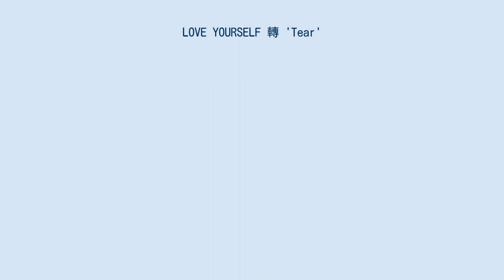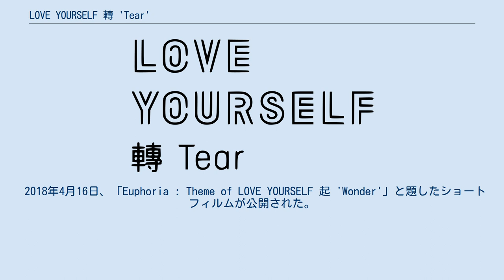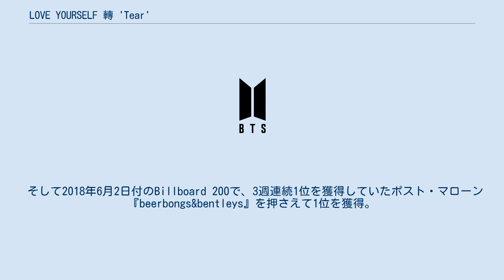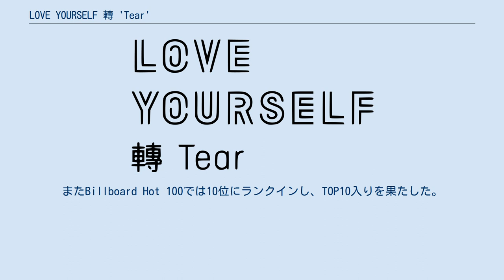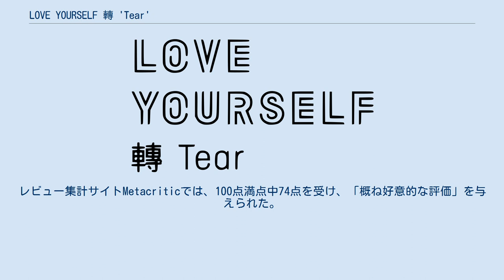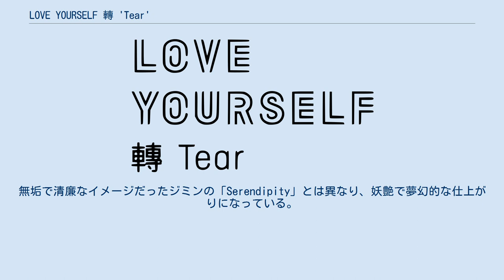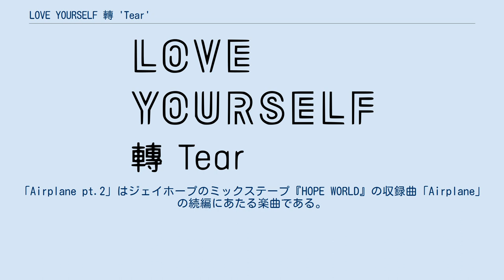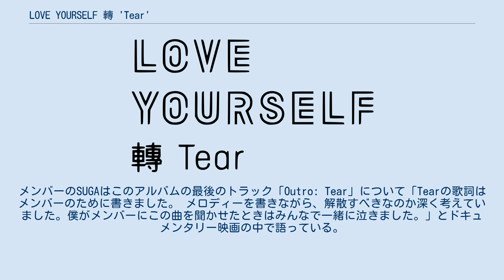LOVE YOURSELF 轉 'Tear'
『LOVE YOURSELF 轉 'Tear'』（ラブユアセルフ てん 'ティアー'）は、韓国の男性アイドルグループ防弾少年団（BTS）の3枚目のフルアルバムである。
2018年5月18日にIRIVERから発売された。
アジア圏出身としては初めてBillboard 200で1位を獲得した。
 「LOVE YOURSELF」シリーズの第3弾目となる作品で、前作『LOVE YOURSELF 承 'Her'』に続く2作目のアルバム。
 韓国国内での売上げは、14日間で166万枚を記録。
またアルバムはBillboard 200で1位、タイトル曲「FAKE LOVE」はBillboard Hot 100で第10位を記録した。
アジア圏出身のアーティストがBillboard 200で1位を獲得するのは初めてであり、英語ではない外国語のアルバムが1位を獲得するのは12年振りであった。
ビルボードによると、売上は13万5000ユニットで、そのうち10万枚がCDなどのフィジカルセールスで、残りが主にストリーミングセールスである。
 それまでアルバムのプロモーション活動は韓国から行なわれていたが、『LOVE YOURSELF 轉 'Tear'』では、アメリカからプロモーションを開始。
タイトル曲「FAKE LOVE」はビルボード・ミュージック・アワード2018の授賞式で初披露された。
韓国国内でのプロモーションは渡米後に行なわれた。
 2018年4月16日、「Euphoria : Theme of LOVE YOURSELF 起 'Wonder'」と題したショートフィルムが公開された。
これは『LOVE YOURSELF』シリーズの起承転結の「起」に当たる作品である。
映像ではジョングクがソロで歌う楽曲が使用されているが、本アルバムには収録されていない。
2015年の花様年華シリーズの際にも「花様年華 Pt.2」の発売前に「花様年華 on stage : prologue」と題したショートフィルムが公開されている。
また「～ 起 'Wonder'」では、「I NEED U」(「花様年華 Pt.1」収録)のミュージックビデオや「～ prologue」と同じロケ地で撮影されたシーンがある。
「～ 起 'Wonder'」はLOVE YOURSELFシリーズの開始点であり、以前のシリーズとの交差点である。
BTSのシリーズ物はすべて延長線上にある成長ストーリーであると説明されている。
 4月17日に、3枚目の正規アルバム『LOVE YOURSELF 轉 'Tear'』を発売することが発表された。
またアルバムの発売日は5月18日金曜日であることが明かされた。
 4月末、予約枚数が144万枚を突破し、また米アマゾンの予約ランキングでは8日間1位を獲得した。
 5月18日、新曲とミュージックビデオが公開された。
ミュージックビデオは約5時間で1千万回再生を達成し、約9日で1億回再生を記録した。
どちらも「DNA」で自身がもつ韓国最高記録を更新した。
アルバムは初週で100万枚を販売。
2018年6月までに170万枚以上を売上げている。
 そして2018年6月2日付のBillboard 200で、3週連続1位を獲得していたポスト・マローン『beerbongs&bentleys』を押さえて1位を獲得。
K-POP歌手としてはもちろん、アジアの歌手として初となる快挙だった。
これを受けてムン・ジェイン大統領はツイッターに「7人のメンバーそれぞれが自身が何者なのか、どのように生きていきたいのかを歌に込め、地域と言語、文化と制度を飛び越えた」と投稿して称えた。
またBillboard Hot 100では10位にランクインし、TOP10入りを果たした。
これはPSYの「江南スタイル」(最高2位)と、2013年の「ジェントルマン」(最高5位)に次ぐ記録である。
 日本では前作同様プロモーションは行なわれなかったが、オリコンチャート週間ランキングで最高3位を獲得し、初週（6月4日付）約4.4万枚・翌週（6月11日付）12.3万枚を売り上げ、累積で16.7万枚を売上げた。
5月28日付週間デジタルアルバムランキングでは1位を獲得した。
8月にはゴールド認定を受けた。
 カムバック初ステージは、ビルボード・ミュージック・アワード2018で行なわれた。
同授賞式で、トップソーシャルアーティスト賞にノミネートされていたためである。
このステージは...